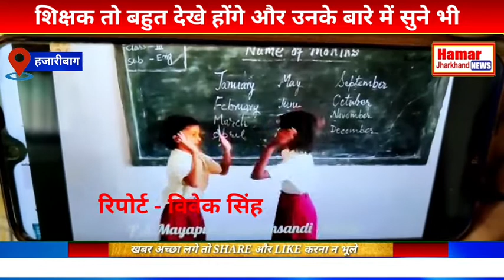हजारीबाग के एक ऐसे शिक्षक जिनको 2018 में झारखंड के तत्कालीन राज्यपाल द्रोपति मुर्मू के हाथों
रिपोर्ट = विवेक सिंह
हज़ारीबाग

शिक्षक तो बहुत देखे होंगे और उनके बारे में सुने भी होंगे। कुछ शिक्षकों को राष्ट्रपति पुरस्कार से भी सम्मानित किया गया और कुछ शिक्षकों को अन्य पुरस्कारों से भी नवाजा गया है आइए आज हम बात करते हैं हजारीबाग के एक ऐसे शिक्षक जिनको 2018 में झारखंड के तत्कालीन राज्यपाल द्रोपति मुर्मू के हाथों सम्मान मिला है। शिक्षक महेंद्र कुमार उस वक्त कुरकुरे, लेज,  टॉफी के रैपर को किताब का रूप दे दिए थे और उन्ही रैपर से बच्चों को अंग्रेजी सिखाने का जरिया बनाये थे और उससे छात्र बहुत ही कम समय में अंग्रेजी बोलना सीख गए थे। शिक्षक महेंद्र कुमार 2015 में यह प्रयास किये थे। यू ट्यूब पर उनके इस प्रयोग को देखकर प्रखंड स्तर पर शिक्षकों ने उन्हें सम्मानित किया और उन्हें बेहतर शिक्षा के लिए उपायुक्त रवि शंकर शुक्ला ने भी सम्मानित किया था। नवाचार के लिए जाने वाले मायापुर पबरा कटकमसांडी के शिक्षक महेंद्र कुमार ने बच्चों में रैपिड लर्निंग एक्टिविटी के जरिए बच्चों में धाराप्रवाह कैसे पढ़ा जाए इसका गुर सिखा रहे हैं वही हजारीबाग मायापुर प्राथमिक विद्यालय के पांचवी क्लास का छात्र मात्र 23 सेकंड में झारखंड के 24 जिले का नाम धाराप्रवाह बोल सकता है जी हां यह संभव कर दिखाया है हजारीबाग मायापुर प्राथमिक विद्यालय के छात्रों ने। शिक्षक महेंद्र कुमार बताते हैं की कोरोना काल के बाद जब स्कूल खुला तो छात्रों की स्थिति बेहद खराब हो चुकी थी. छात्र पढ़ना और लिखना भी भूल चुके थे. ऐसे में शिक्षक महेंद्र कुमार ने अपने स्कूल के बच्चों को पढ़ाने के लिए नई योजना बनाई और बच्चों में बोलने की क्षमता तैयार करने के लिए पहले एक प्रोसेस तैयार किया. फिर छात्रों को प्रैक्टिस कराया और जहा समस्या आई उन समस्याओं का समाधान किया और खेल खेल के रूप में रैपिड लर्निंग एक्टिविटी में छात्रों को निपुण कर दिया। उनके विद्यालय के सभी बच्चे बोलने में तेज हो गये। बच्चे कुछ मिनट में बड़े-बड़े कविता, दोहा और किताब के पन्ने पढ़ लेते हैं और यही नहीं उन्होंने छात्रों को दोनों हाथों से लिखने की विधा भी सिखा डाला. शिक्षक महेंद्र कुमार बताते हैं कि हर एक व्यक्ति के पास क्षमता है कि वह एक हाथ से लिख सके. लेकिन हमने छात्रों में उभय हस्त कौशल की विधा से निपुण किया. आज हमारे स्कूल के लगभग 70 प्रतिशत से अधिक बच्चे दोनों हाथों से लिखते हैं. यही नहीं बच्चे एक हाथ से अंग्रेजी दूसरे हाथ से हिंदी भी लिखते हैं। इससे देख कर पदाधिकारी भी दंग रह जा रहे हैं वही शिक्षक महेंद्र कुमार का यह प्रयास रहा है कि वह कुछ शिक्षा के क्षेत्र में ऐसा करें जिससे छात्रों को और लाभ मिले सके।